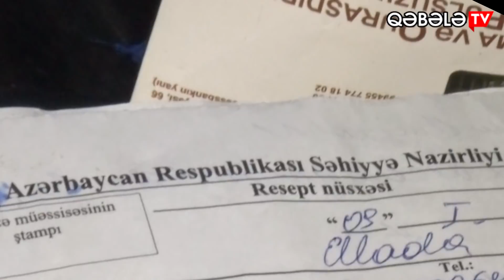QƏBƏLƏDƏ AĞIR YOL QƏZASI - QƏBƏLƏ TV